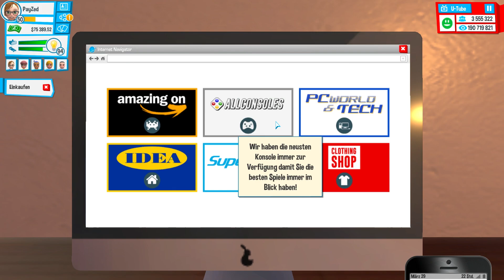YouTubers Life - Interview mit einem VAMPIR